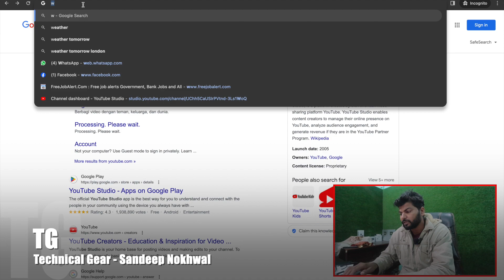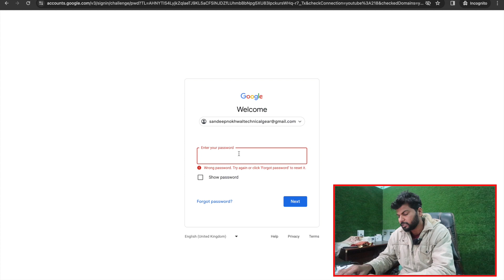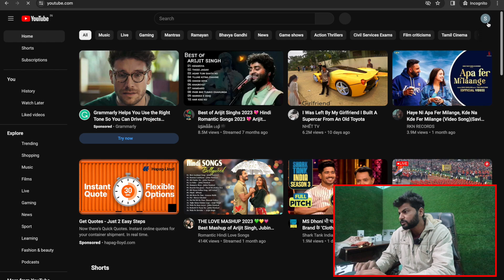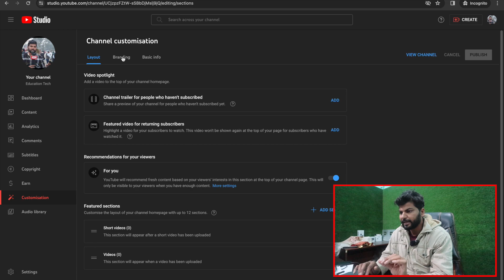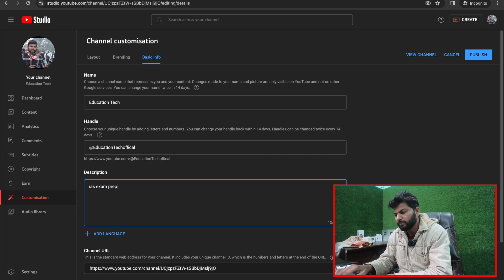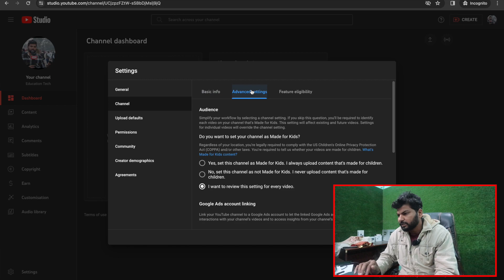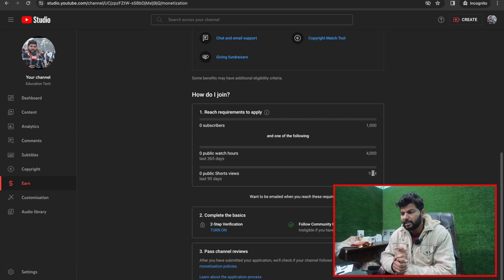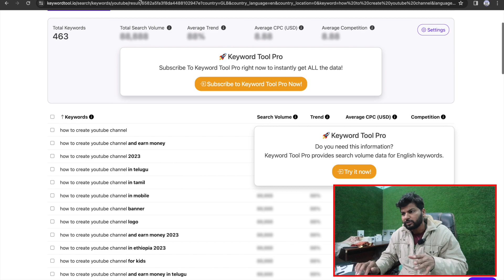How To Create A YouTube Channel! And Earn Money (2024 Beginner’s Guide)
About TechniaclGear: Youthoob certified member Soon
ˍˍˍˍˍˍˍˍˍˍˍˍˍˍˍˍˍˍˍˍˍˍˍˍˍˍˍˍˍˍˍˍˍˍˍˍˍˍˍˍˍˍˍˍˍˍˍˍˍˍˍˍˍˍˍˍˍˍˍˍˍˍˍˍˍˍˍˍˍˍˍˍˍˍˍˍˍˍˍˍˍˍˍˍˍˍˍˍˍ

SOURCE►Android Applicatio

ˍˍˍˍˍˍˍˍˍˍˍˍˍˍˍˍˍˍˍˍˍˍˍˍˍˍˍˍˍˍˍˍˍˍˍˍˍˍˍˍˍˍˍˍˍˍˍˍˍˍˍˍˍˍˍˍˍˍˍˍˍˍˍˍˍˍˍˍˍˍˍˍˍˍˍˍˍˍˍˍˍˍˍˍˍˍˍˍˍˍˍˍˍˍˍˍˍ

how to create youtube channel and earn money 2023,
how to create youtube channel in ethiopia 2023,
how to create youtube channel for kids,
how to create youtube channel and earn money in telugu,
how to create youtube channel and earn money in ethiopia,
how to create youtube channel and upload videos,
how to create youtube channel and earn money in amharic,
how to create second youtube channel in same account,
how to create 2 youtube channel in 1 gmail account,
how to create new youtube channel with same email account,
how to create youtube channel banner in canva skytech nepal,
how to create youtube channel cover photo in android,
how to create a youtube channel on a school computer,
how to delete youtube channel and create new one,
how to delete old youtube channel and create new,
how to create double youtube channel,
how to create youtube channel easily uploaded kca tech zoo,
how to create youtube channel ethiopia,
how to create youtube channel english,
how to create youtube channel earn money,
how to create youtube channel easily,
how to create youtube channel easy,